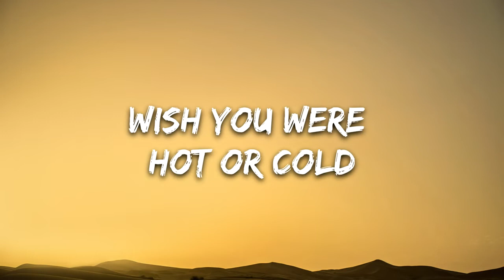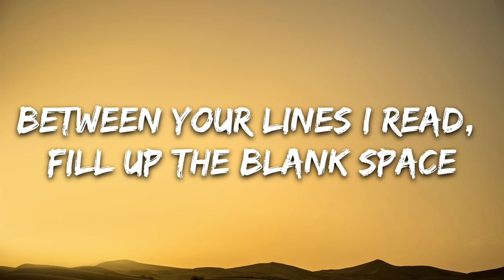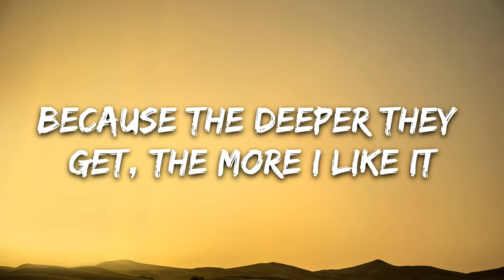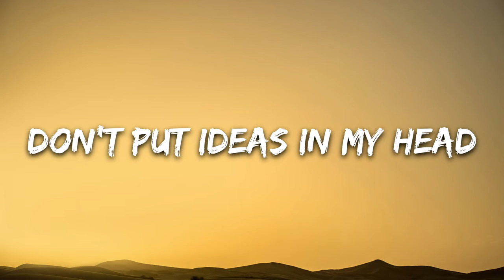Au/Ra - Ideas (Lyrics)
Lyrics: Au/Ra - Ideas

[Intro]
(Don't put ideas in my head)

[Verse 1]
Wish you were hot or cold
This inbetween-ness giving me feelings
Don't tell me you don't know
Your conversation ain't so innocent

[Pre-Chorus]
Don't you know how wild these thoughts will run?
(Thoughts will run)
Careful now
I hang on every word that leaves your mouth

[Chorus]
Don't put ideas in my head (No)
Because the deeper they get, the more I like it
Don't put ideas in my– (No)
Don't try to with my feelings, with my feelings
[Verse 2]
I get that dopamine like angel cake bites
Feeds my appetite
Between your lines I read
Fill up the blank space with my fantasy

[Pre-Chorus]
(Thoughts will run)
Careful now

[Chorus]
Don't put ideas in my–